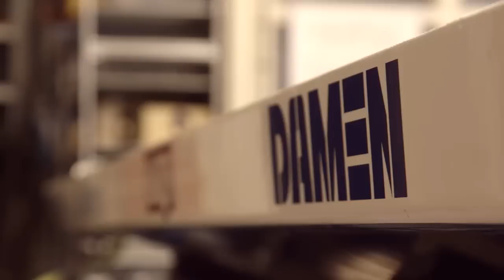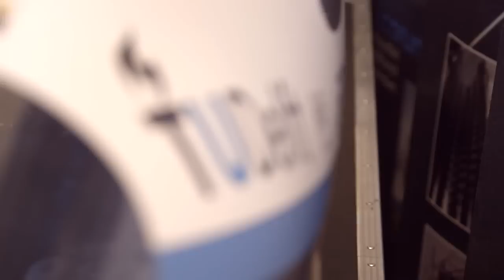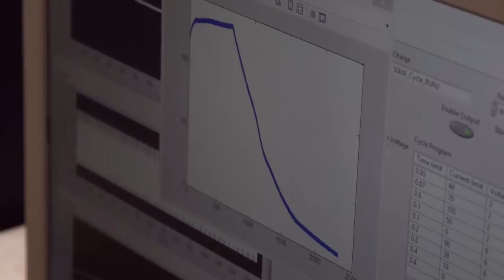NGI101x - D:Dream Hall